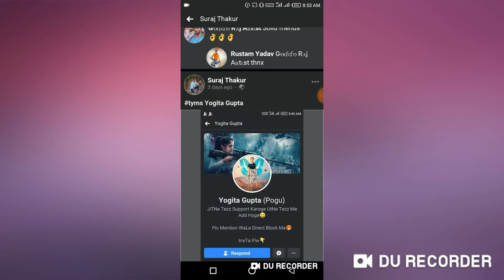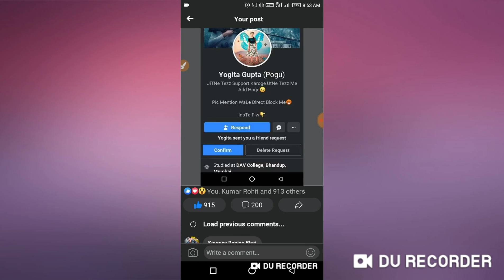facebook par photo mention kaise kare|how to mention photo in facebook|facebook mentions in hindi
Dosto aaj ki video me Mene aapko bataya hai ki hum kese apni Facebook photo Ko mention kre dosto mention krne se hm apni photo par unlimited like le skte hai hm apni photo Ko Baar Baar kisi bhi FB king ya Queen ki Timeline par repeat kr skte dosto video pasd aaya ho to please channel Ko subscribe jarur krna thanks

Agar koi bhi problem ho to mujhe Instagram par message Kro ok